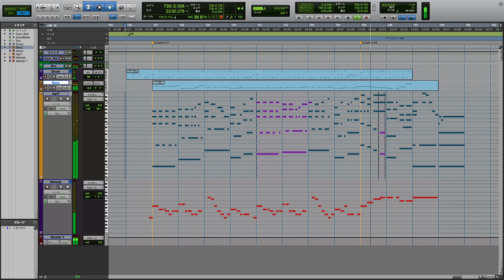作曲しようぜ!!作曲不完全マニュアル 第5回『素晴らしきオンコードの世界』サンプル曲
作曲しようぜ!!作曲不完全マニュアル 第5回『素晴らしきオンコードの世界』
内のサンプル曲の1つです。